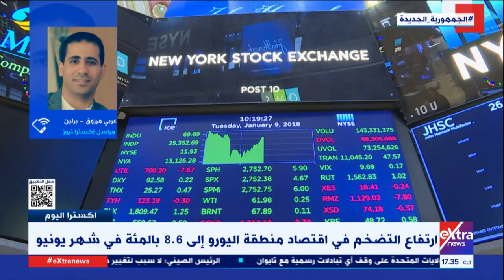عربي مرزوق مراسلنا من برلين يوضح مستجدات الأوضاع الاقتصادية في ألمانيا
1  يوليو 2022